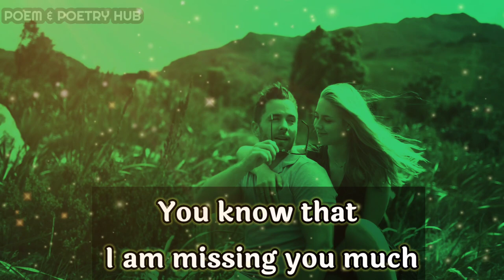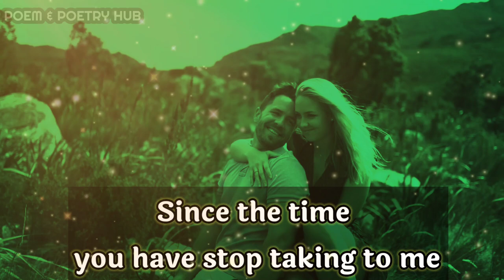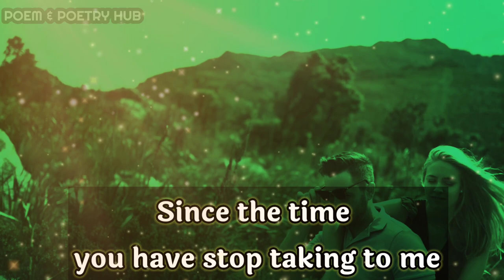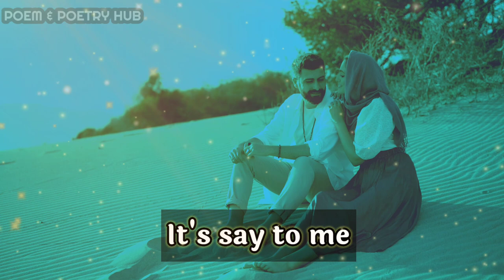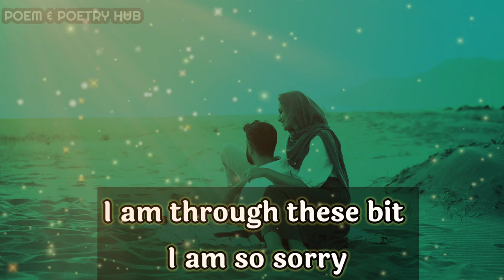Twins flames 🌈❤💌 Love poem / poetry : a beautiful golden love poem❤🌼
dm reunion

        👇music credits👇

tysu x spencer Hunt - Rainy days
Provide by Lofi Records

Thanks.